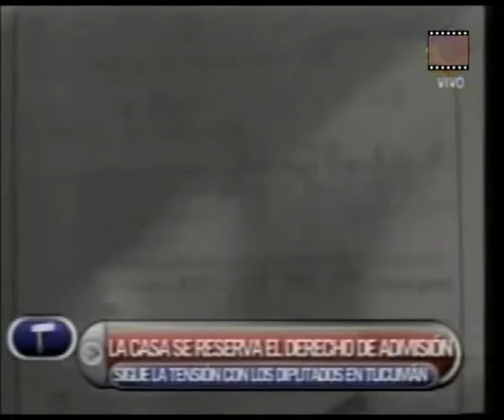Clausuraron bar en Tucumán por ser opositor al oficialistmo - TVR 2008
Las prácticas fascistas en Tucumán son moneda corriente desde hace años. En 2008, clausuraron un bar en el que se juntaron los vecinos a repudiar el voto en diputados de la resolución 125.

Programa emitido el 12 de julio de 2008. Contenido perteneciente a ARTEAR.
Producido por Pensado Para Televisión (PPT), Diego Gvirtz.
PPT es la productora de Duro de Domar, Televisión Registrada y 678.